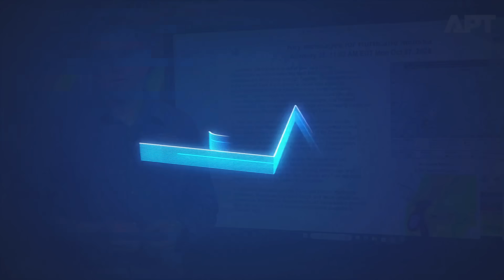NHC Warns on Hurricane Melissa: Category 5 Storm in Jamaica,165 mph Winds, 13 ft Surge, 40 inch Rain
Michael Brennan, Ph.D., Director of the National Hurricane Center, warns Jamaica to brace for catastrophic impacts as Category 5 Hurricane Melissa approaches. With sustained winds of 165 mph, a storm surge of 9–13 feet, and rainfall totals up to 40 inches, officials urge residents to shelter in place. “Catastrophic life-threatening flash flooding and numerous landslides are expected,” Brennan said.